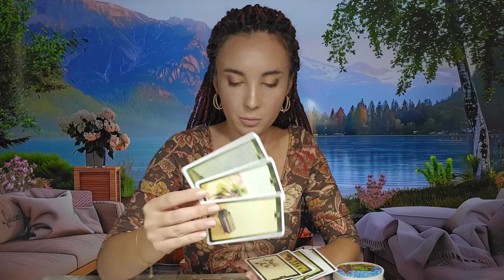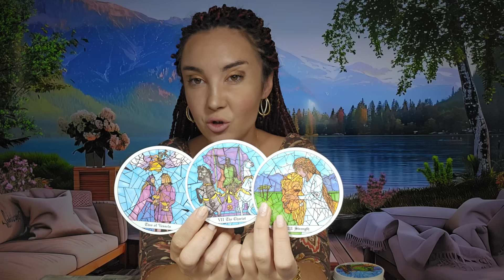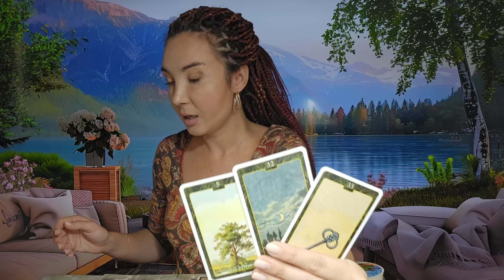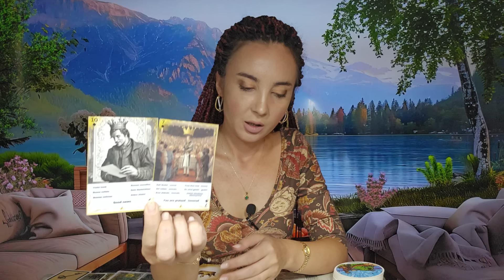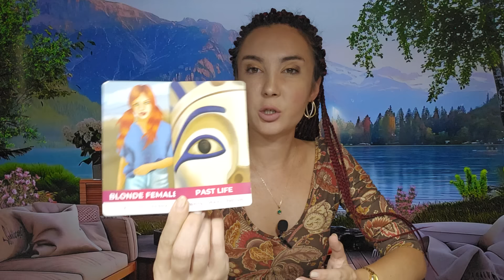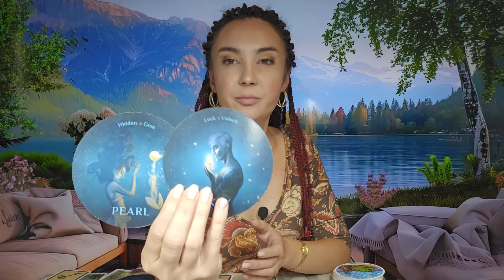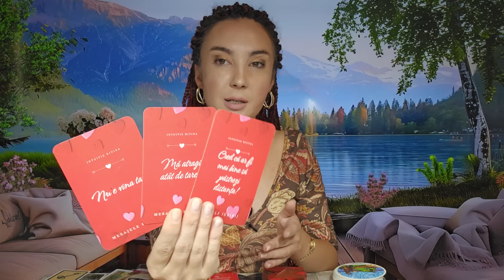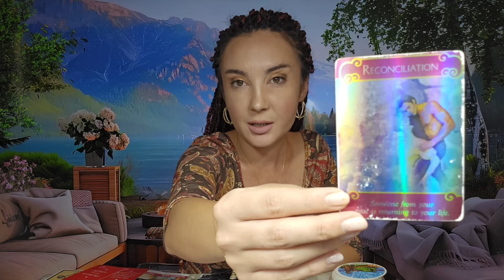𝗢 𝗜̂𝗡𝗧𝗔̂𝗟𝗡𝗜𝗥𝗘 𝗦𝗨𝗥𝗣𝗥𝗜𝗭𝗔̆ 𝗜̂𝗡 𝟮𝟰 𝗗𝗘 𝗢𝗥𝗘! 😲𝗧𝗥𝗘𝗖𝗨𝗧𝗨𝗟 𝗕𝗔𝗧𝗘 𝗟𝗔 𝗨𝗦̦𝗔̆ 𝗦̦𝗜 𝗔𝗜 𝗗𝗘 𝗟𝗨𝗔𝗧 𝗢 𝗗𝗘𝗖𝗜𝗭𝗜𝗘 𝗜𝗠𝗣𝗢𝗥𝗧𝗔𝗡𝗧𝗔̆!